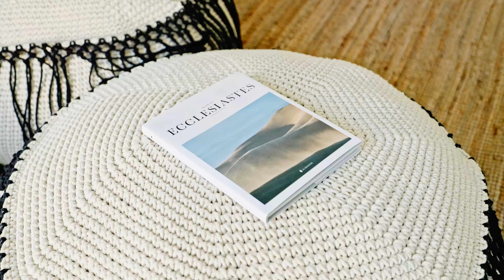Hacienda los Pablos, Lajas Puerto Rico - Airbnb y Wedding Destination (Video por Quedate Aqui)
✨Hacienda Los Pablo es una hospederia único en Puerto Rico que te rransporta en un abrir y cerrar de ojos a las haciendas majestuosas de Colombia y Mexico. Esta propiedad con cabida para 26 personas rápidamentese esta convirtiendo en uno de los lugares predilectos para eventos. celebraciones y bodas. Los propietarios, Liza y Pablo, junto a su amiga diseñadora, han creado un lugar impecablemente decorado: cada detalle aquíha sido bien pensado.

La propiedad cuanta con una piscina en un área tipo "courtyard", un establo con 11 jaulas para caballos, entre ellos Galileo, un hermoso Apaloosa, areas para aves como Guacamayos, cabras Nigerianas, dos Emus, entre muchas otras especies. También cuenta con áreas de entretenimiento, tipo "man cave" con un lounge área y billar, un área de reflexión con fogata y una cocina exterior paraa el deleite del grupo.

Localizada en Lajas, esta finca de sobre 20 cuerdas, y la cual cuenta con ruinas de una antigua azucarera, se encuentra en el valle de Lajas solo a 15 minutos de Joyudas y La Parguera, donde los dueños tienen otras dos hermosas propiedades de Rentas a corto plazo.

 Hacienda Los Pablo, sin lugar a dudas, se convertirá en muy poco tiempo en uno de los destinos predilectos para bodas en Puerto Rico.

¿Interesado en ser un Anfitrión en Airbnb?  Usa el link abajo para registrar tu propiedad:

Consíguenos en YouTube, Spotify y Apple Podcast como Bienes Raices con Jan

¿Necesitas fotos y videos profesionales o Tours 360  virtuales para tu propiedad o Airbnb?

Info Hacienda Los Pablo:
Reservaciones:
Emily Rivera

00:00 Introducción
00:55 Quédate Aquí
03:45 El comienzo de todo
06:20 Transformación a sede de eventos
11:30 Una Visita a Galileo
16:40 Proyectos Futuros
22:20 Se Cayó el Techo
25:30 Conclusión
26:50 ¡Suscríbete!